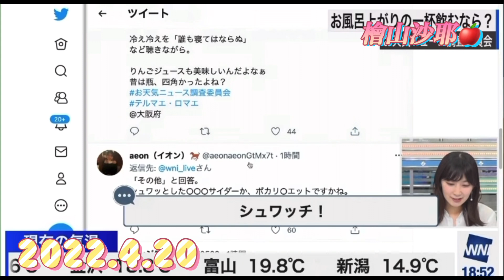檜山沙耶 おさやの真骨頂、安定の言葉混ざり笑笑🤣2022.4.20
不適切なコメントは全て削除対応します